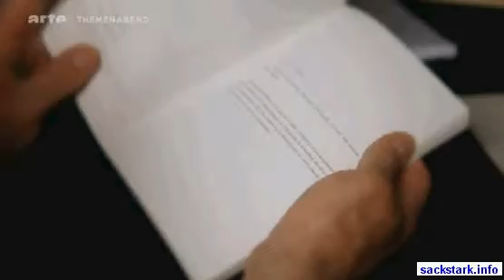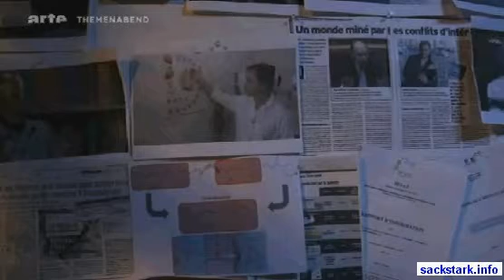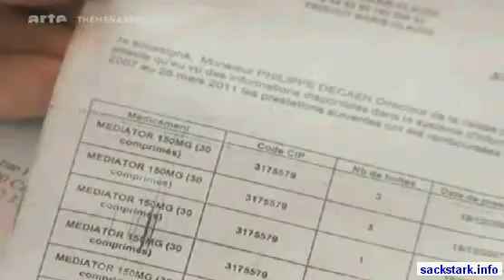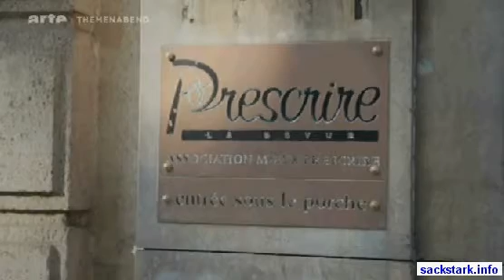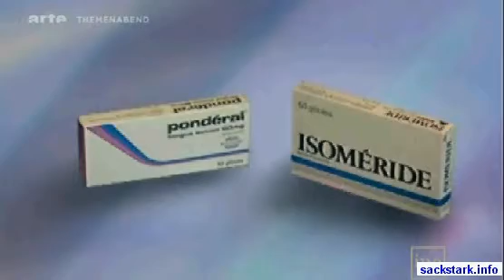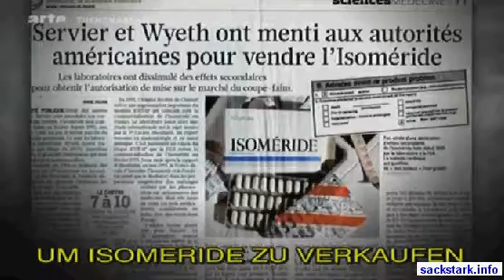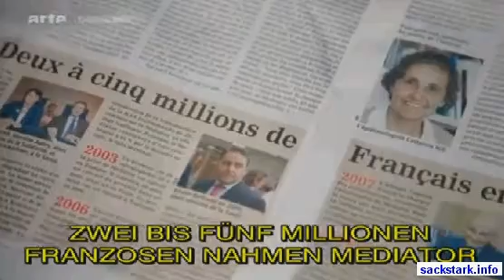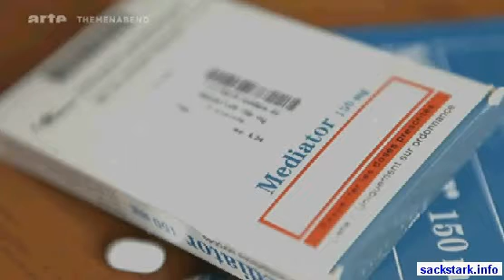Legale Drogenbarone: »Mediator«-Skandal in Frankreich - Teil 1